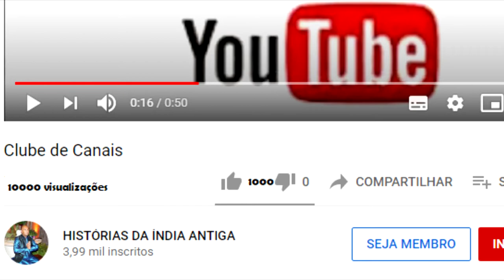RAMAYANA 30 RAVANA CONDENA HANUMAN